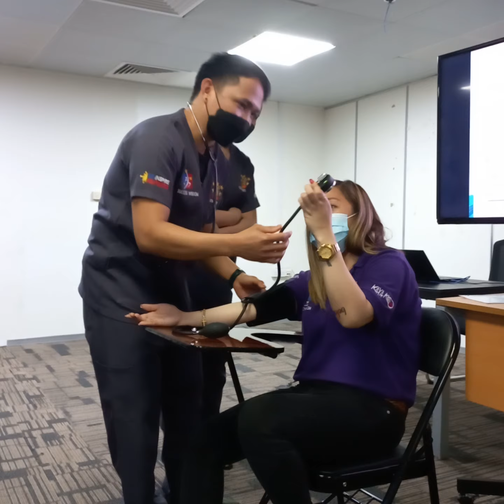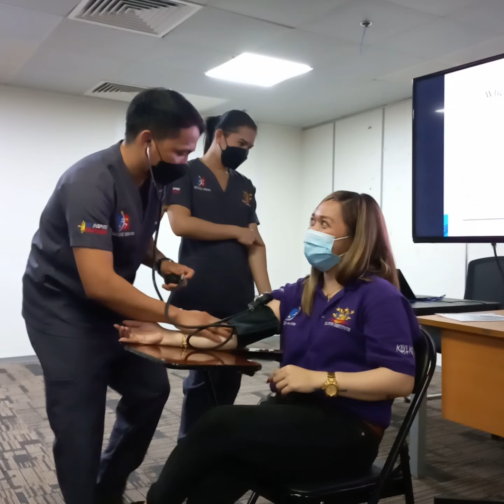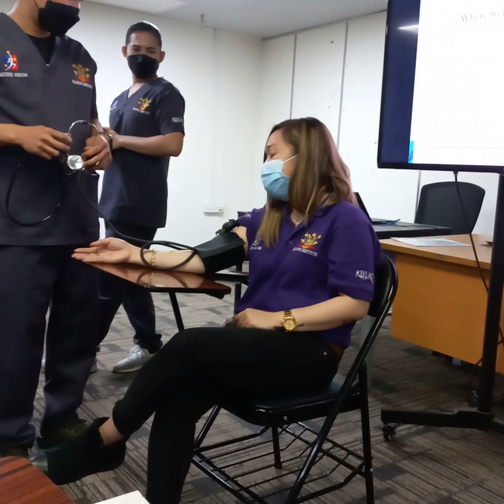BLOOD PRESSURE DEMONSTRATE